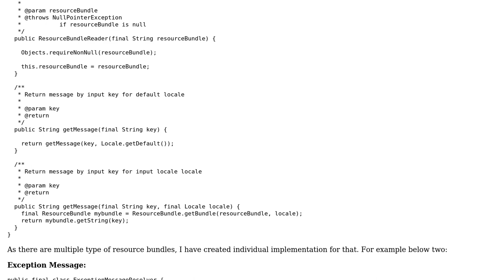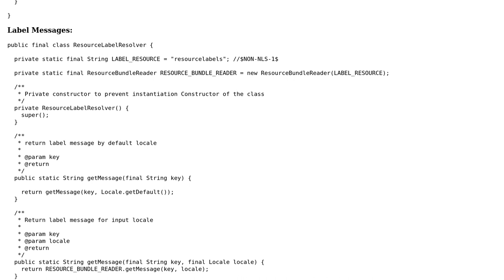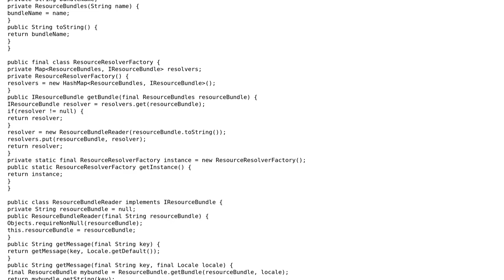Code Review: Reading data from multiple different resource bundle property files in Java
With thanks & praise to God, and with thanks to the many people who have made this project possible! | Content (except music & images) licensed under CC BY-SA | Music | Images & others | With thanks to user Moch Yusup user Gaurav Jeswani and the Stack Exchange Network Trademarks are property of their respective owners. You are responsible for your own actions.